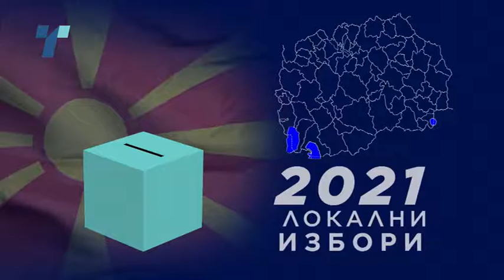Топ тема 15.10.2021 со Благица Петрески и Неби Хоџа